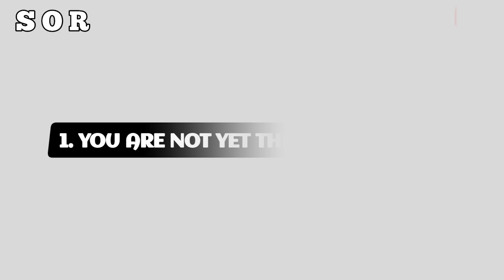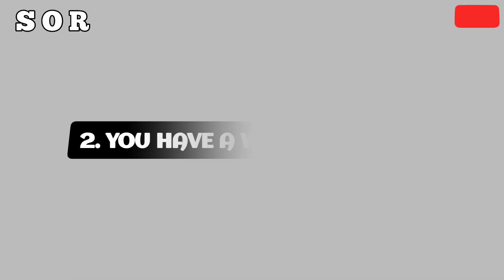The ONLY 3 Reasons You Can't Find The Right Life Partner For You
As there is no effect without a cause, no one ever finds or attracts the right partner by chance unless they follow tried and true principles for attracting the right partner.

However, if you are among those who have had difficulty attracting the right partners for themselves, this video is for you(The Only Reasons You Are Not Finding The Right Life Partner), as I not only reveal the three most likely reasons why you are not attracting the right partner, but also what you should do about it.

And if you're ready, then stick with me and listen carefully as I walk you through this entire video.

If you enjoyed this video, please click the LIKE BUTTON so that it can reach even more people.

▪️5 Key Strategies On How To Become The Right Life Partner

▪️5 KEYS For Finding & Attracting The Right Life Partner

Thank you for doing so!